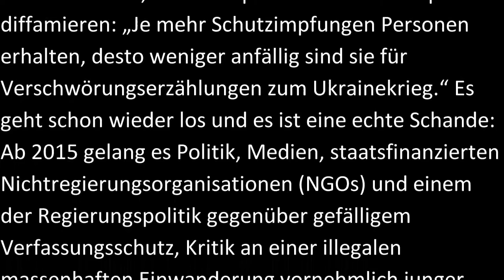Von Corona zur Ukraine: Ein Anschlag auf die Meinungsfreiheit nach bewährtem Muster